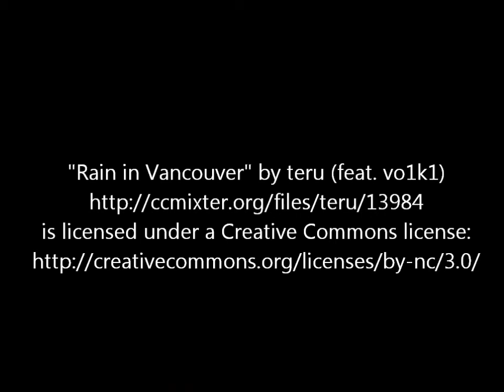A Whitehall Fisherman Briar Pipe (ep7)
This pipe is older than I am.

The maker is Whitehall. The model is Fisherman.

Video remixed with some audio and credit given where credit is due.